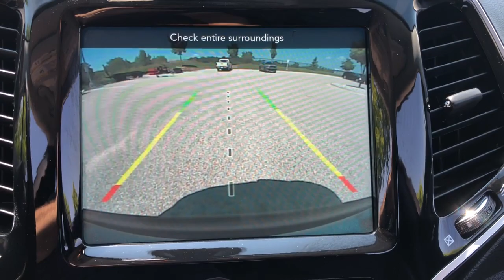2020 Jeep Cherokee Lapeer, Oxford, Davison, Imlay City, Lake Orion STK635649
Light Brownstone Pearlcoat Used 2020 Jeep Cherokee Limited available in 1515 S. Lapeer Road, Lapeer, Michigan at  Jim Riehls Friendly CDJR of Lapeer. Servicing the Lapeer, Oxford, Davison, Imlay City, Lake Orion, MI area.

2020 Jeep Cherokee Limited - Stock#: STK635649

Welcome to Jim Riehls Friendly Chrysler Dodge Jeep Ram of Lapeer. Just North of FCA Headquarters on Lapeer Road South of I69. We are delivering vehicles Daily. To your home or office. Clean CARFAX. Odometer is 7412 miles below market average! Back Up Camera Bluetooth Equipped Quick Order Package 26G. 19/27 City/Highway MPGbrbrbrVehicle is eligible to be Chrysler Certified.brbr